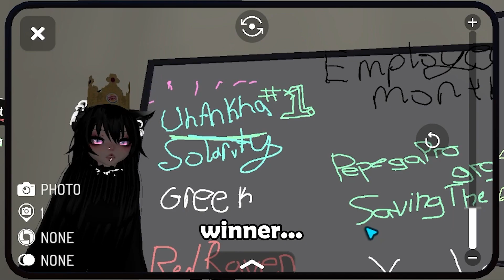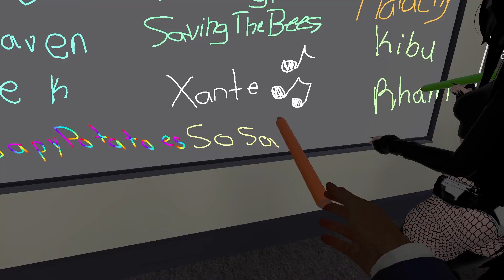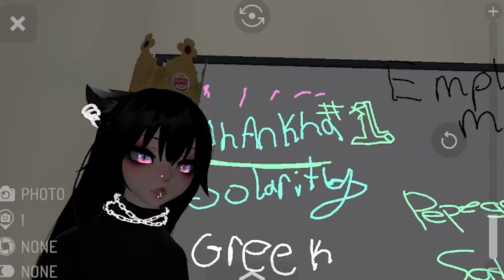Big Dawg, BIG NUTS : TikTok Bloopers(VrChat Funny Moments)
After you finish watching the video why don't you get rid of that yee yee ass haircut you got?